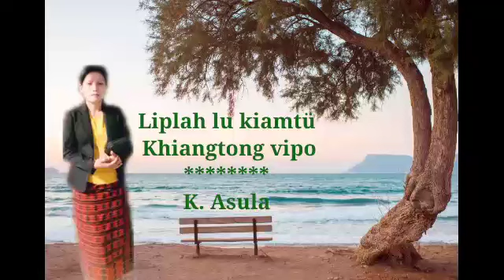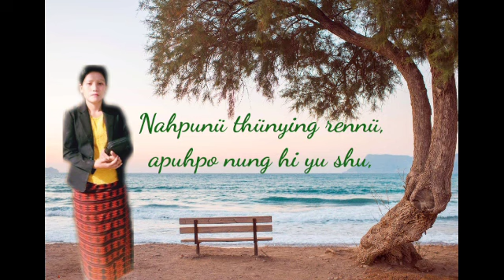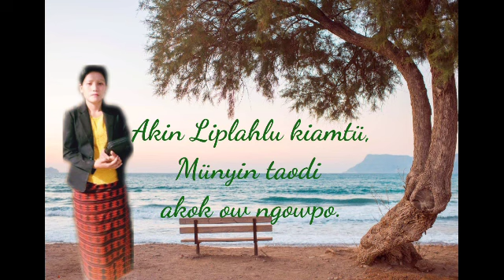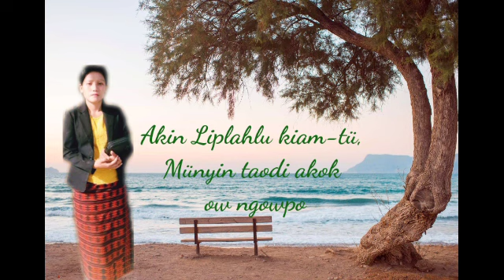Liplahlu Kiamtü Khiangtong vipo by: Mrs.Asu.K Tikhir ( Lyrics Song)